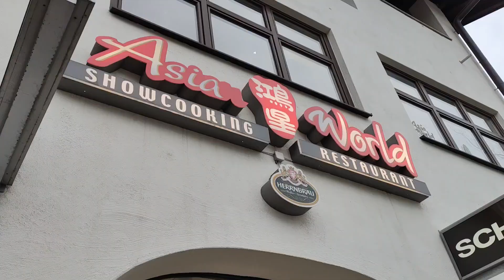IKD Trip Austria in Love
Medan Doha Munich Dan Innsbruck